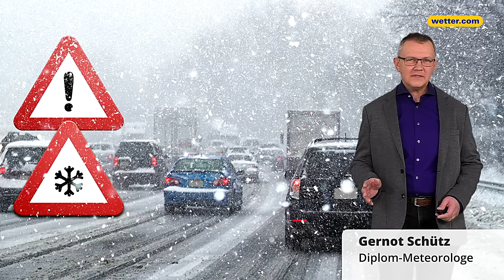Wetter heute: Die aktuelle Vorhersage (21.01.2023)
Hier bekommst du die aktuelle Wettervorhersage für heute in Deutschland. Unsere wetter.com Meteorolog:innen Bernd Madlener, Anna Gröbel, Georg Haas, Corinna Borau, Andreas Machalica, Hartmut Mühlbauer, Alban Burster und Gernot Schütz präsentieren sie dir täglich.